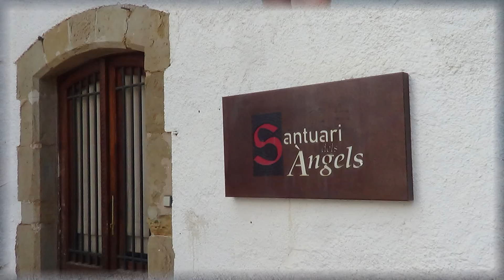RUBÍ FESTIU Diada de Sant Pere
Ballada del dia 29 de juny 2019.
Sardanes RUBI, SADANA D'OR de Felix Martínez i LA ERMITA DELS ANGELS, de Pau Marons